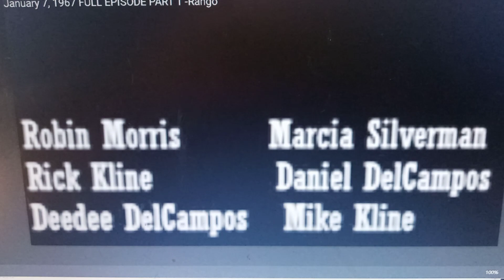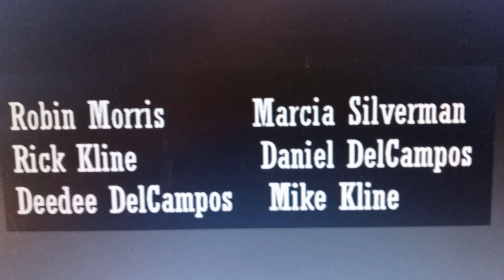67 regulars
1967 saw more episodes, clips and Mini episodes kinescoped than ever before or since, so the list of regulars is enormous..